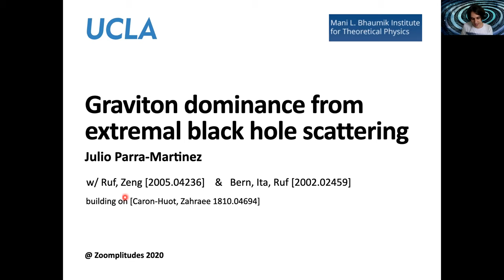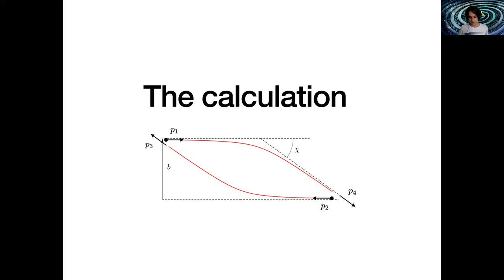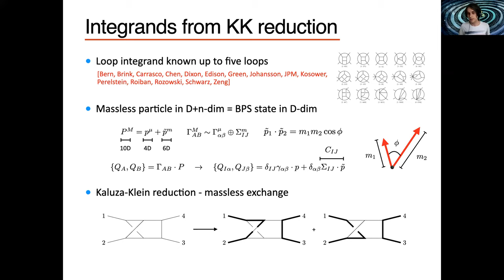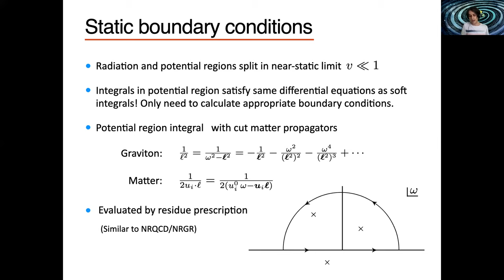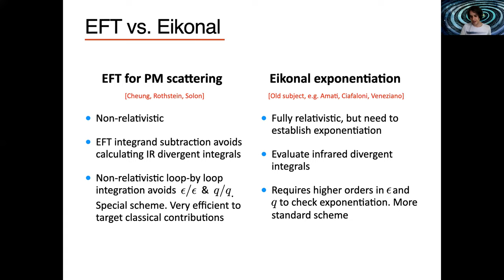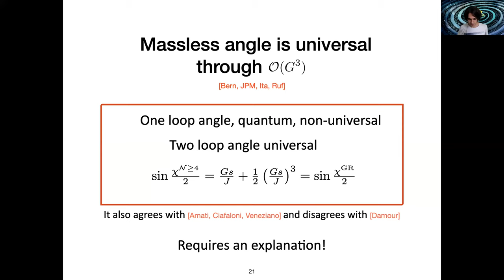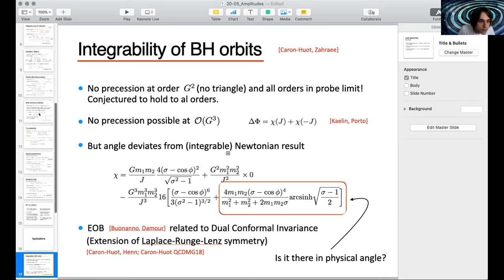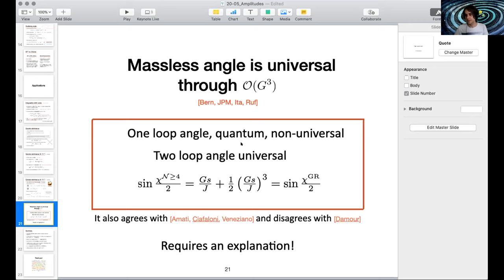Zoomplitudes 2020: Julio Parra-Martinez (UCLA)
Julio Parra-Martinez (UCLA)
"Graviton dominance from extremal black hole scattering"